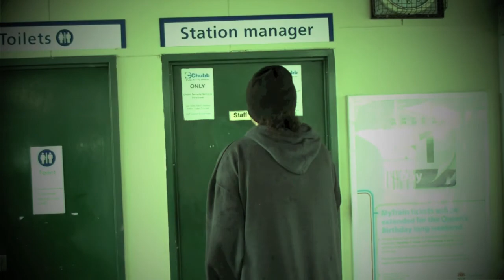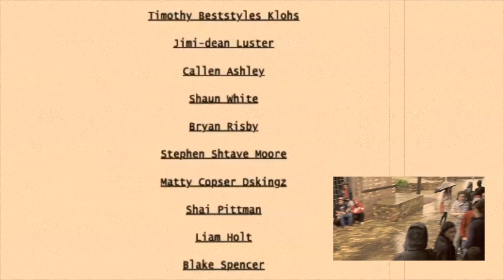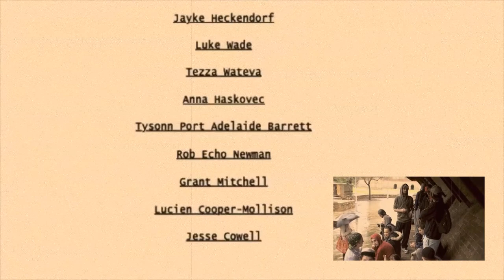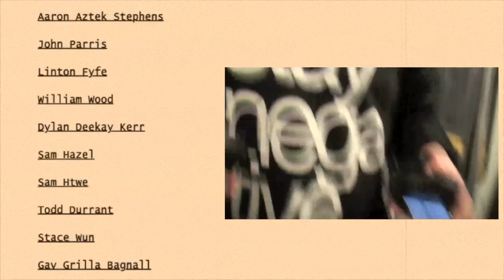Station's 24th battle - SHADZ VS SHMOE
torture your self until you find it amusing `